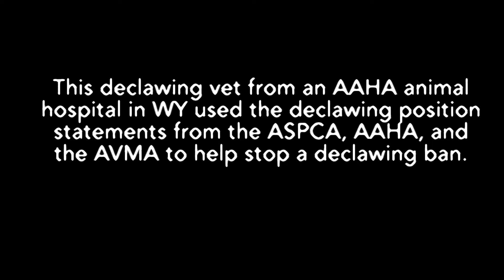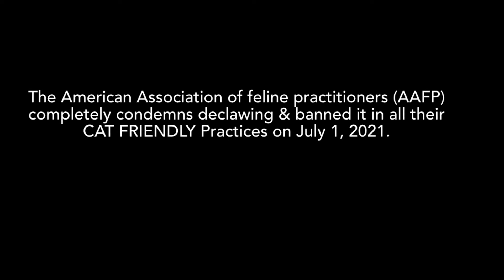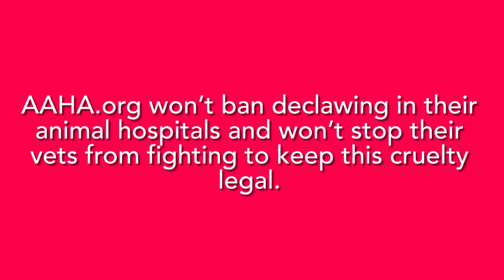November 18, 2021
Aug. 2021
How a declawing veterinarian from an AAHA Accredited Animal Hospital used the declawing position statements from the ASPCA, AVMA, and AAHA to stop a declawing ban in his city in Sheridan, WY.  ￼